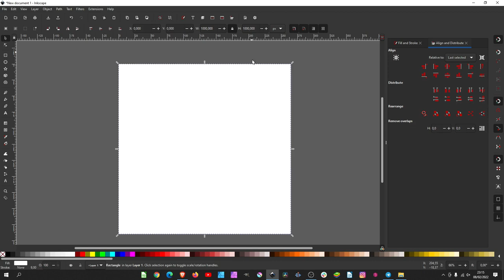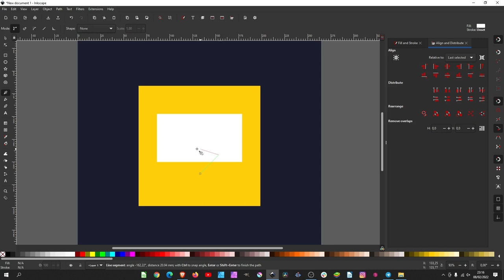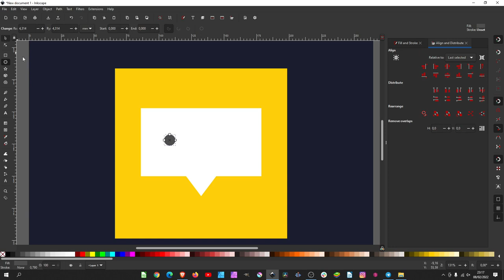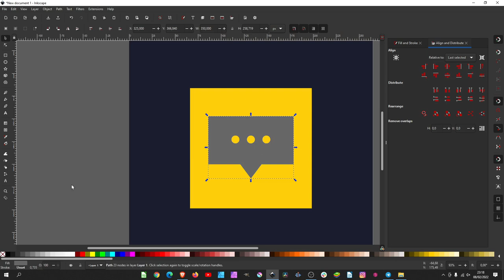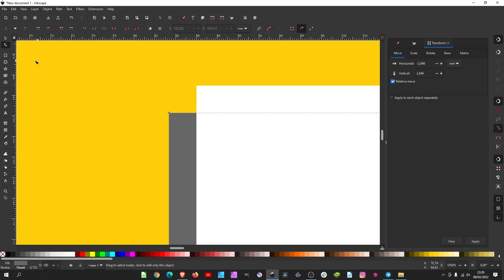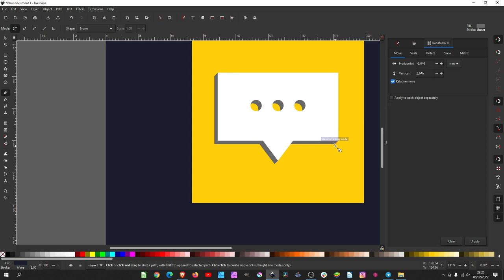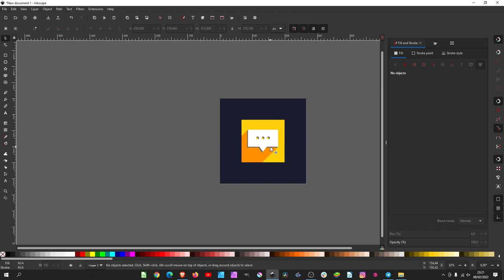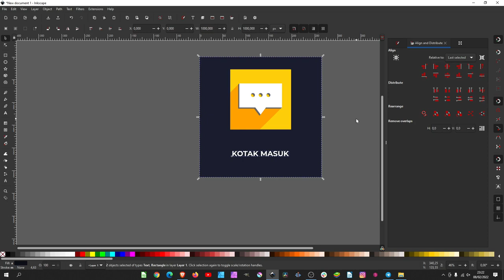Flat Design I Inkscape Tutorial